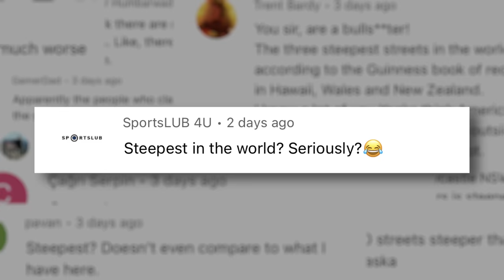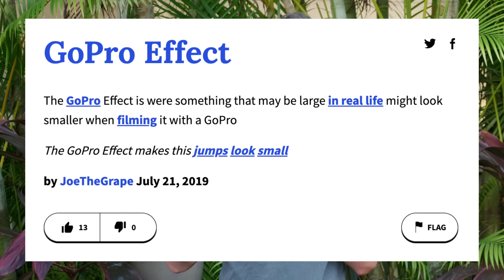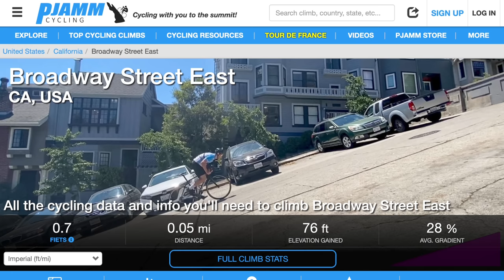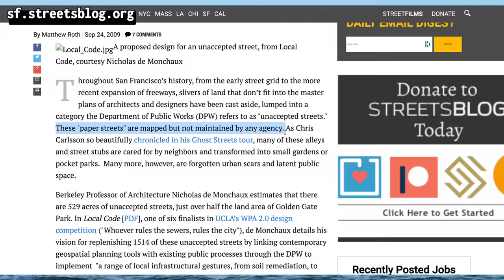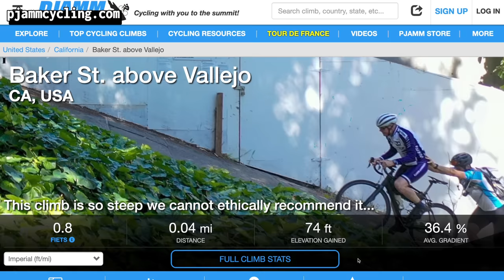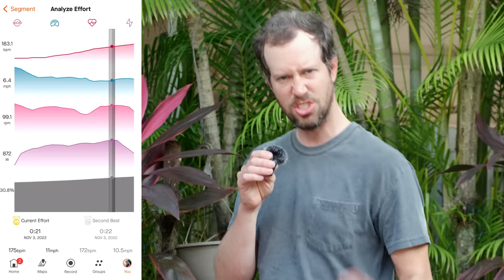Cycling up San Francisco's 3 Steepest Streets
SAN FRANCISCO, we finally meet!

This is the big one, Cycling California's Steepest Streets "Season Finale." I was surprised to learn in my research that San Francisco has several streets (Broderick St., Baker St., and Bradford St.) steeper than the Guinness World Record Offical "World's Steepest Street."